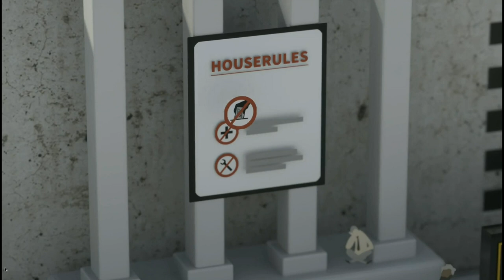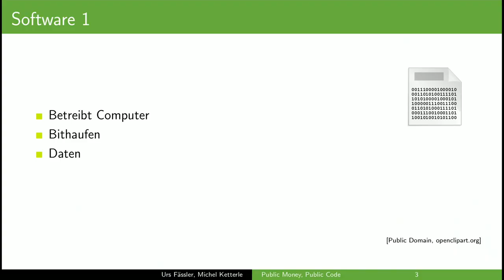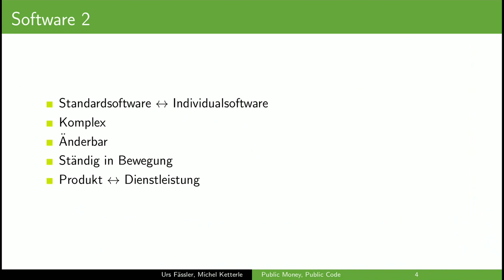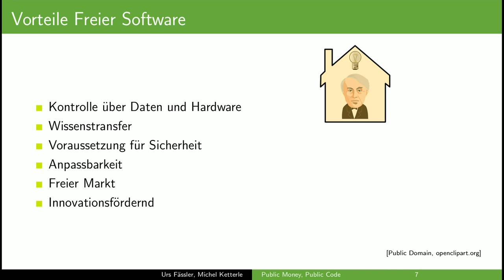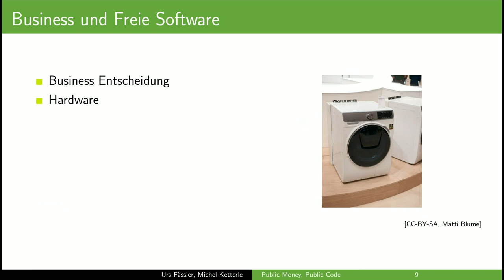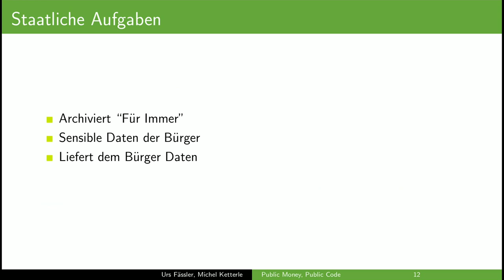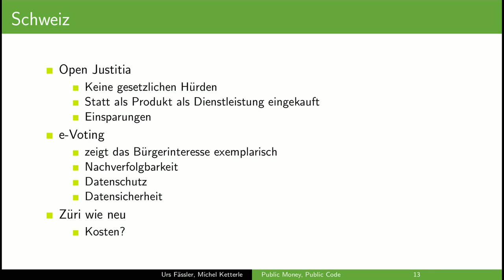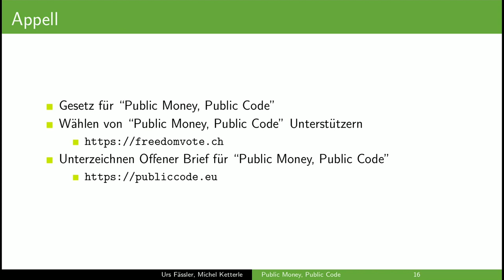Public Money, Public Code - Fässler, Ketterle - Session DINAcon 2018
Urs Fässler und Michel Ketterle von der Free Software Foundation stellen in ihrer Sessionan an der DINAcon 2018 das Konzept "Public Money, Public Code" vor, welches fordert, dass alle staatlich finanzierte Software auch freie, nicht-proprietäre Software sein soll